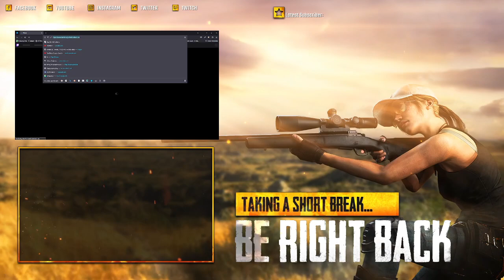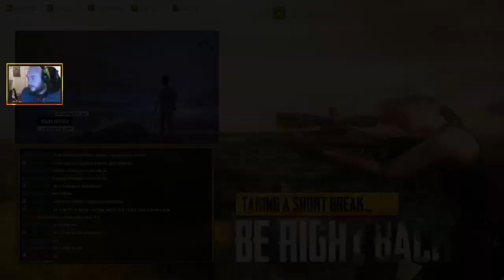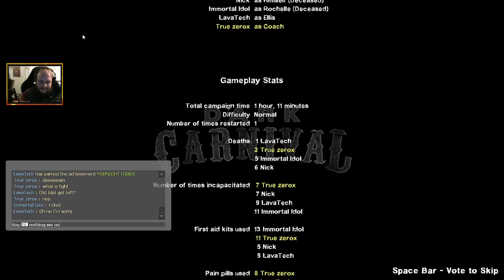Just For Fun All Around :: PlayingL4d2 with my girl Immortal Idol and lava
What a fight ! 2 campaigns 2 Times i was lucky to get away.

thanks to the music of bass rebels drm free music :)